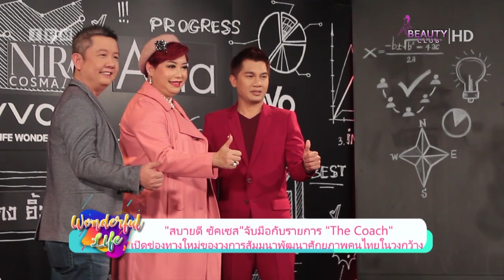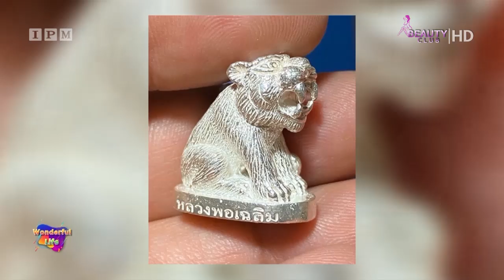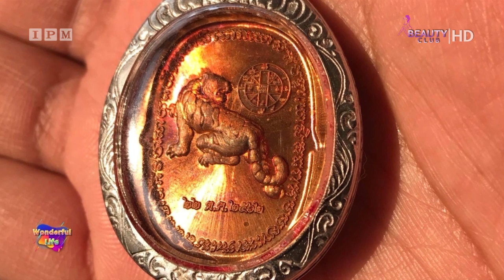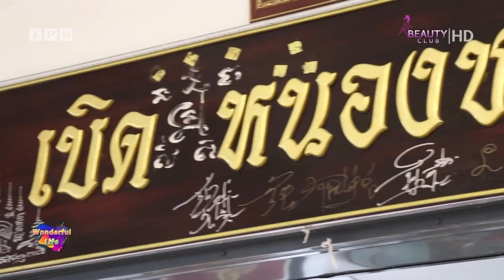Wonderful Life Ep 37